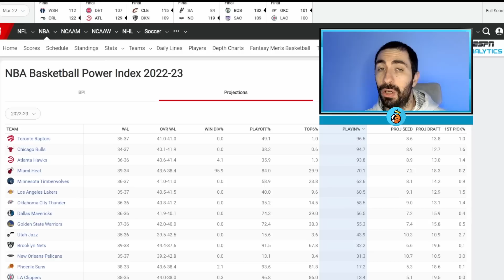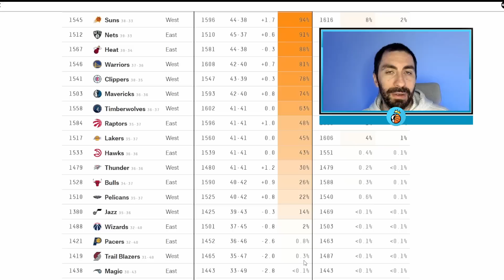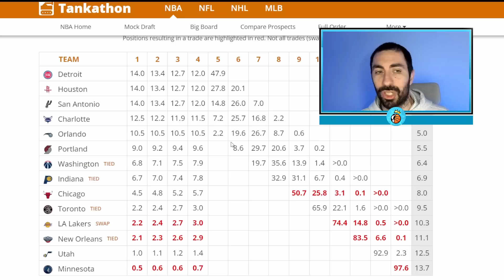הוויזארדס יותר קרובים לויקטור וומבניאמה מאשר לפלייאין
ויקטור וומבניאמה